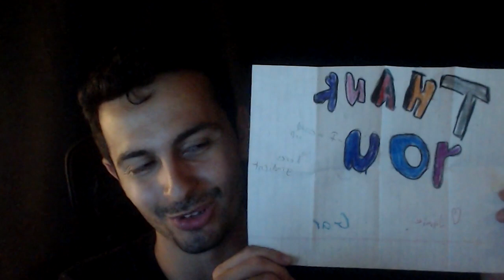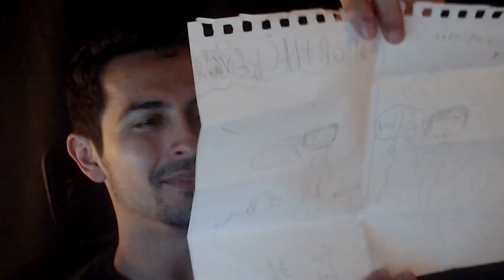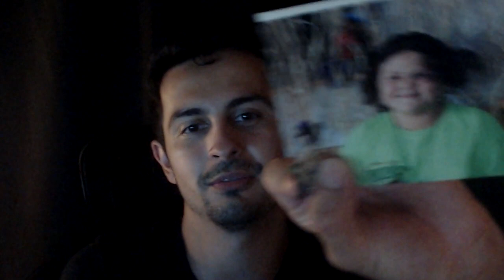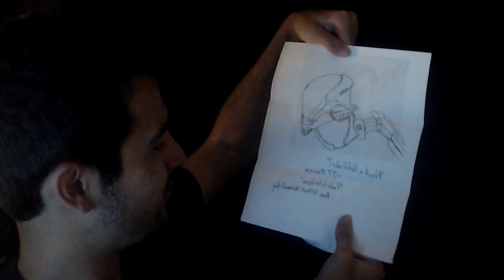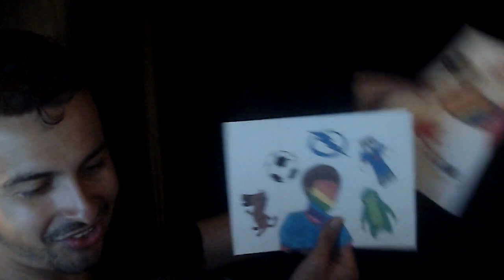MAIL TIME WITH GAR GAR!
SEND MAIL TO:
993 S Santa Fe Ave PMB #36